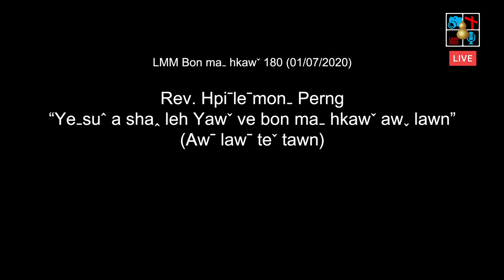LMM Bon ma hkaw 180 (01/07/2020)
✝️ 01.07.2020 (Shinˉ peuˬ shehˆ nyi)
✝️ "Yeˍsuˆ a shaꞈ leh Yawˇ ve bon maˍ hkawˇ awˬ lawn" (Awˉ lawˉ teˇ tawn)